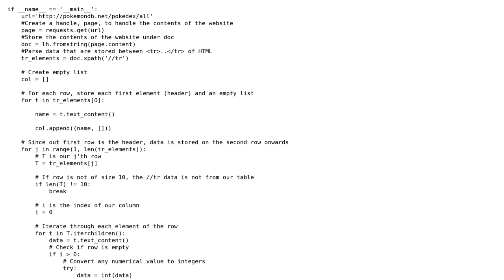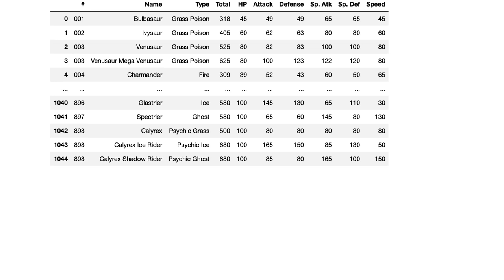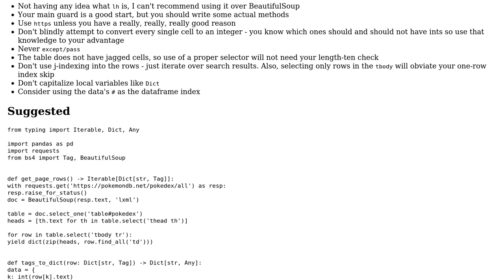Collect Pokmon from a URL and store them in a dataframe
With thanks & praise to God, and with thanks to the many people who have made this project possible! | Content (except music & images) licensed under CC BY-SA | Music | Images & others | With thanks to user Reinderien user Ashok user 200_success and the Stack Exchange Network Trademarks are property of their respective owners. You are responsible for your own actions.